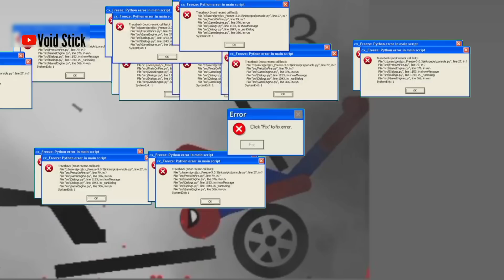Best Falls | Stickman Dismounting funny moments #202